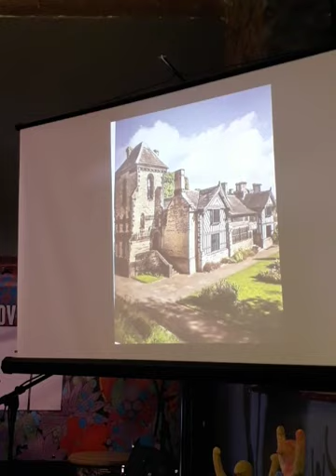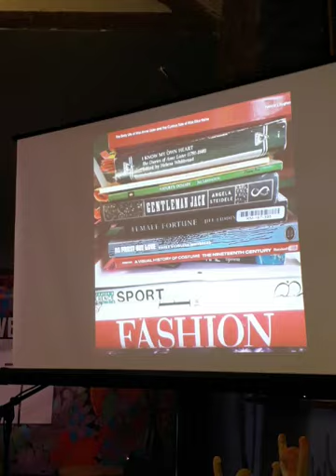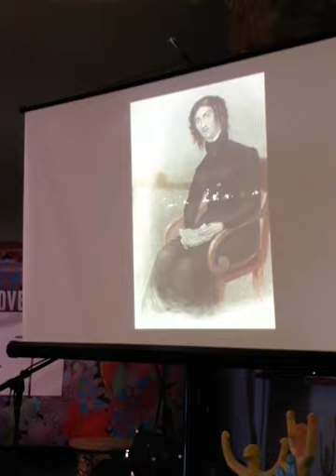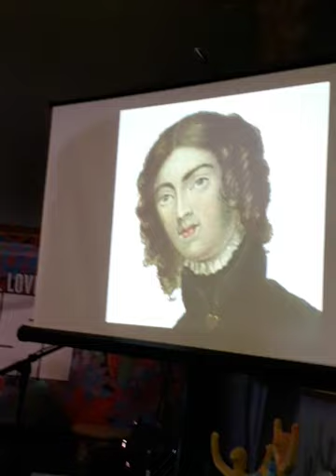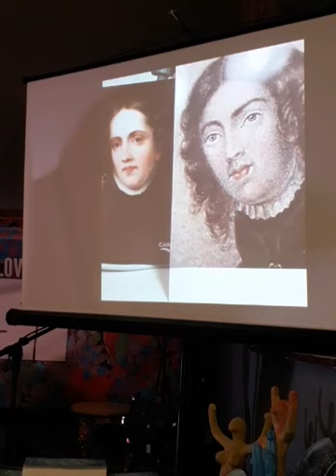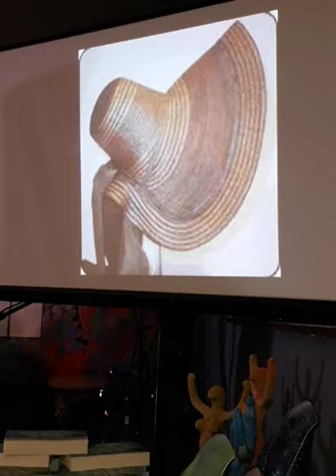Gentleman Jack at LFest 2nd part of Anne Lister talk exploring what she really looked like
In this video I explore  what the facial features were like of Anne Lister, (aka Gentleman Jack), using the few sources available. At the beginning I also show the campaigning work already done to gain support for this sculpture. This part of the talk is the 2nd quarter, ending with hats and bonnets. See party 3 for more about these.
If you'd like to help to make this sculpture a reality please consider donating to my Go Fund Me to have the two maquettes cast in foundry bronze, in order to present them to the University of York to consider.